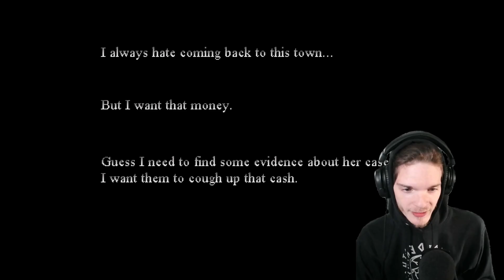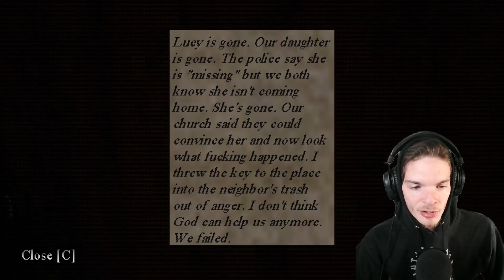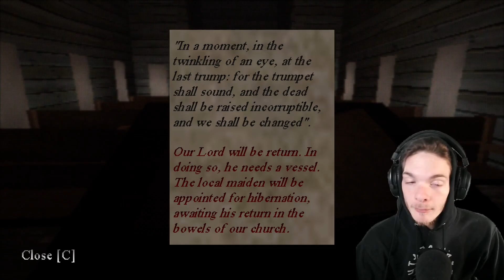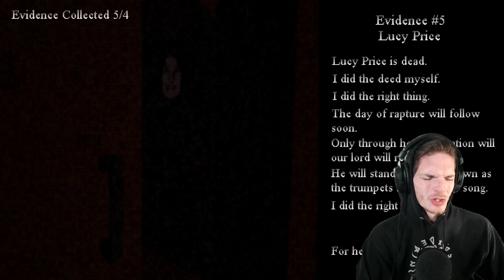You're Tired, Come and Rest... | Hibernation